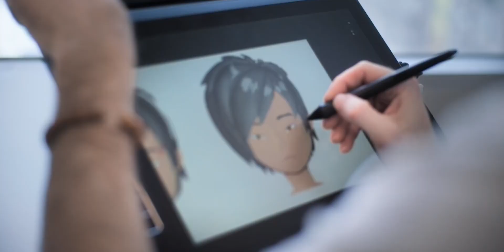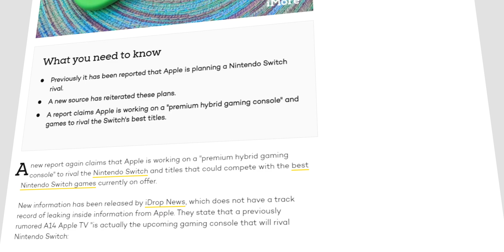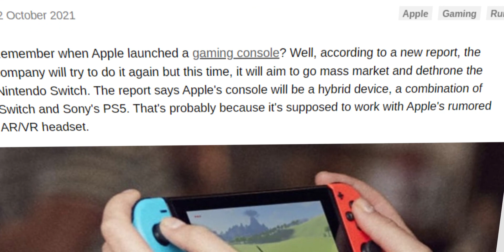Apple убьет Nintendo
В сети появилась свежая информация о будущей портативной консоли Apple, которая может стать неожиданностью для Nintendo, Sony и Microsoft. Все дело в том, что судя по информации, консоль будет гибридной и станет прямым конкурентом Nintendo Switch и Steam Deck. Учитывая возможности Apple, их игровой сервис Apple Arcade и огромную базу фанатов по всему миру, портативная игровая консоль от Apple имеет все шансы стать успешным продуктом. Подробнее об игровой консоли Apple – в нашем новом видео!